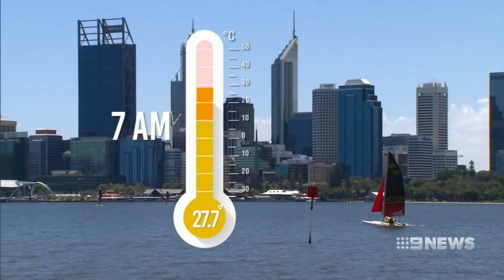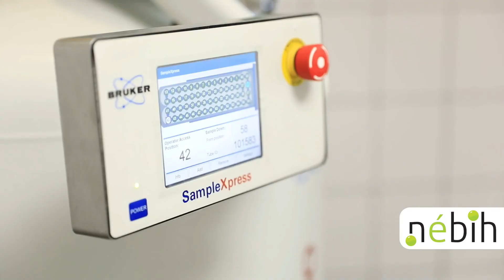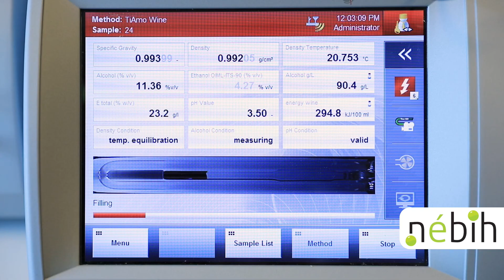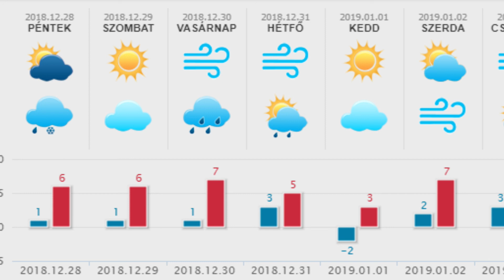HetiTV Híradó - December 30.